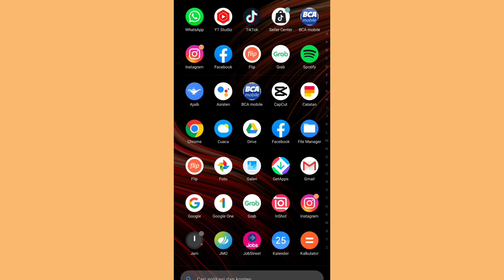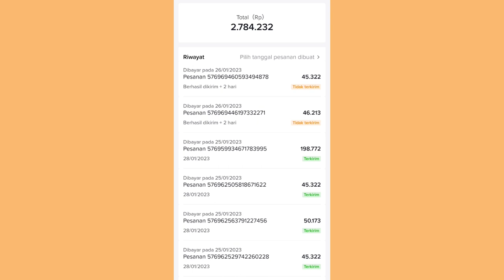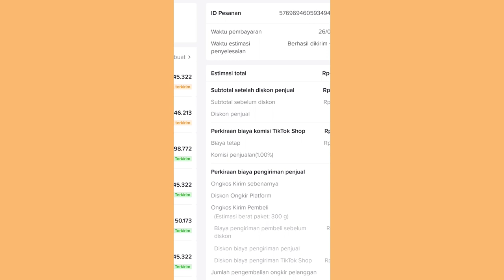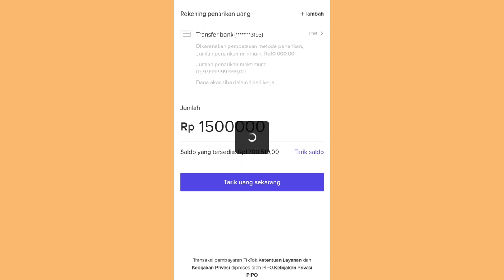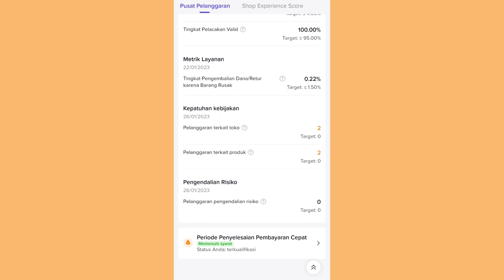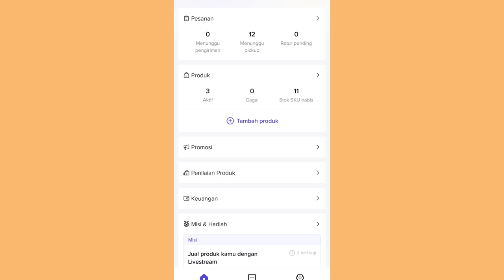TIPS DAPET ORDERAN TIAP HARI DI TIKTOK SHOP ✅ YUKK TARIK UANG LAGI DI TIKTOK 🤑 SEMANGAT UNTUK PEMULA